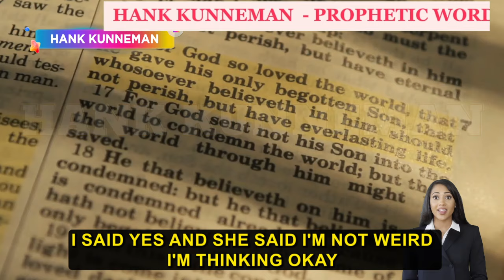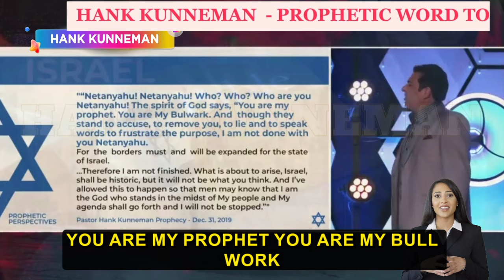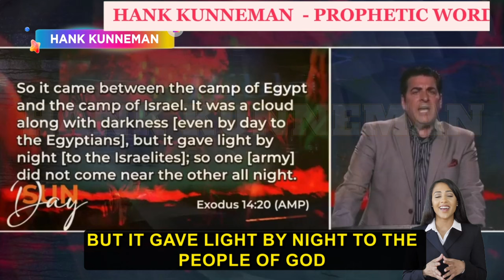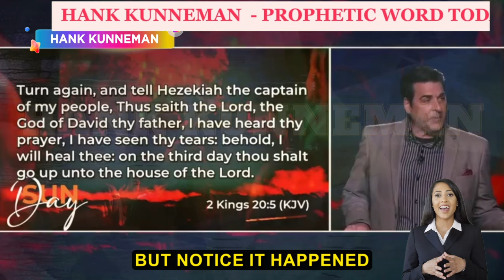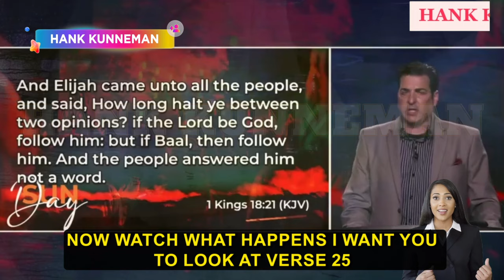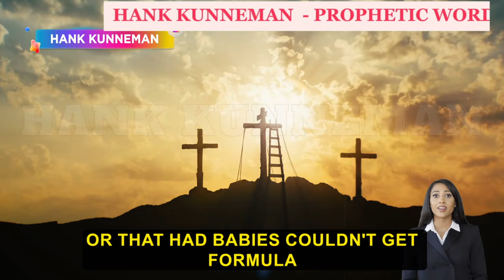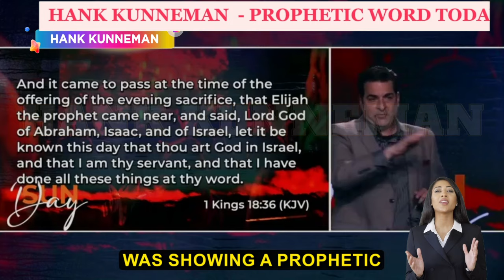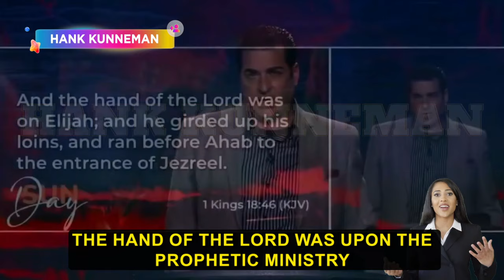Hank Kunneman PROPHETIC WORDS 🚨 [30 DAY COMING] Donald Trump's stolen inauguration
HANK KUNNEMAN
4620 E 53RD STREET
SUITE 200

1)This video has no negative impact on the original works (It would be positive for them)
2)This video is also for teaching purposes.
3)It is not transformative.
4)I only used bits and pieces of videos to get the point across where necessary.